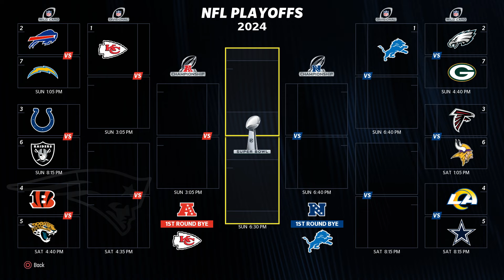Modded Madden 24 Franchise (Ep5)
WHAT DO YOU THINK OF THE NEW MADDEN? Madden NFL 24 launches worldwide on August 18, 2023. Pre-order the Madden NFL 24 Deluxe Edition and play early.
FRANCHISE
LEAD YOUR LEGACY
Set the stage to be a Super Bowl powerhouse. We’ve got some exciting updates to Franchise mode that are only available on PS5™, Xbox Series X|S, and PC versions, such as:

Upgrade your team with fan favorite mini-games returning to Madden NFL 24. Test your skills with dozens of new mini-games including moving obstacles and destructible targets in Franchise training camp or weekly strategy.
Utilize a streamlined team relocation feature with new cities, logos  and uniforms to create your own Franchise story.
Build your future using Free Agency 2.0 by restructuring contracts and making counter offers to cornerstone playmakers.
Acquire and retain superstars using 50 new unique draft generators, new trade logic tuning, six trade slots and new talent trees for coaches.
Use new commissioner tools to customize your experience in online and offline connected leagues.